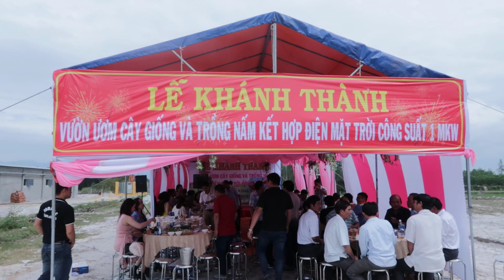Dự Án Trồng Nấm Kết Hợp Điện Mặt Trời Công Suất 1MKW Tại Bình Định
Xem thêm tại đây:
👉Nếu trong quá trình xem video có xuất hiện quảng cáo. Mọi người nhớ click vào quảng cáo để ủng hộ cho mình nha.
👉 Hãy ủng hộ chúng tôi ly Cafe sáng làm tinh thần thêm minh mẫn, có thêm động lực để tiếp tục lao vào với đam mê tạo ra những video có ích cho cộng đồng nói chung và ngành nấm nói riêng.
👉 Tấm lòng của các bạn vui lòng DONATE vào các tài khoản bên dưới!
🏦 Agribank 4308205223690 (Tên TK Doanh nghiệp "Truyện Nấm" chi nhánh Mỹ Thành - Hoài Ân - Bình Định)
🏦 Vietinbank: 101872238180 Nguyễn Xuân Truyện chi nhánh Quy Nhơn Bình Định
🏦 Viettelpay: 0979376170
♥️ THANKS ♥️